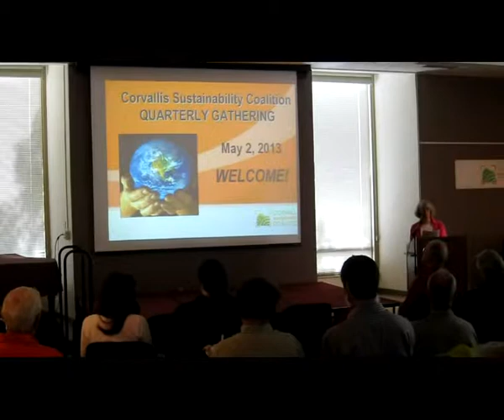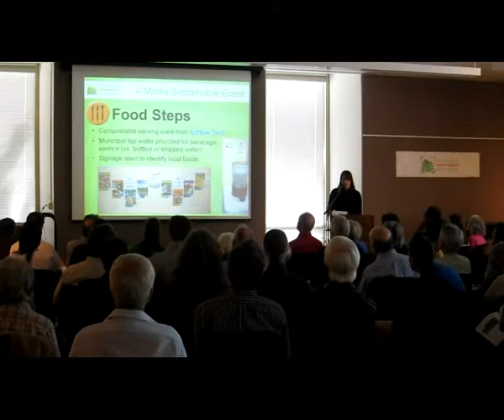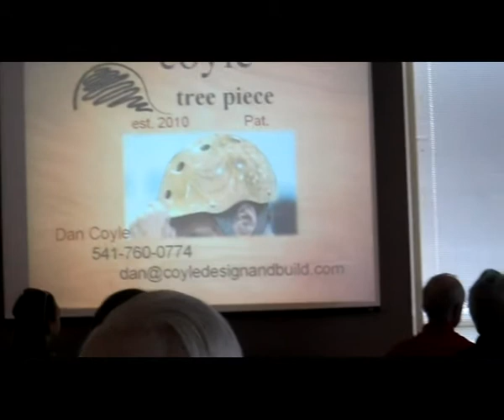Sustainability Coalition Quaterly Gathering Corvallistidbits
Corvallis Sustainability Coalition Quarterly Gathering Thursday, May 2, 2013 Corvallis Public Library Community Room Annette Mills Dave Eckert Jessica McDonald